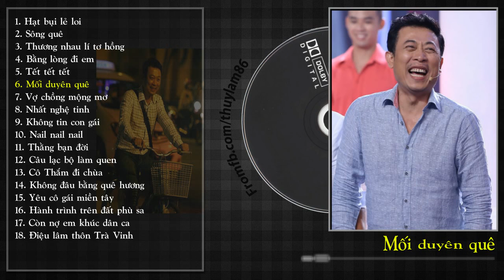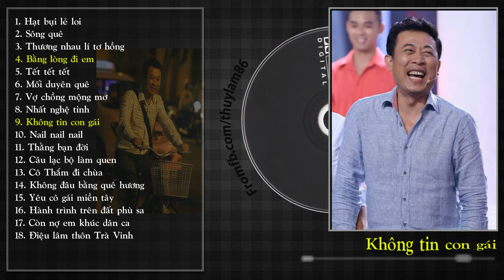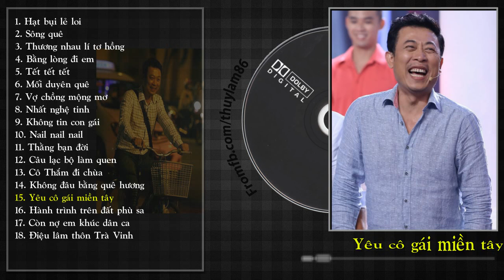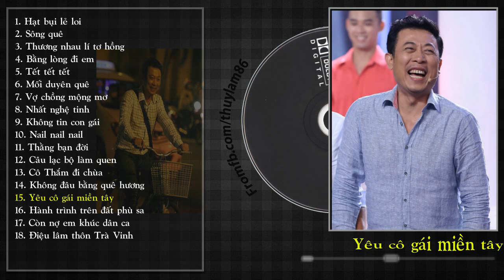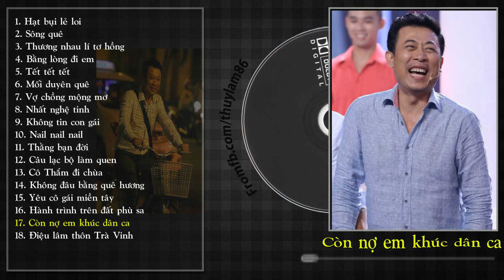TUYỂN TẬP NHỮNG BÀI HÁT HAY CỦA DANH HÀI VÂN SƠN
Video tổng hợp những bài hát hay mà nghệ sĩ Vân Sơn đã từng thể hiện. Video được làm với mục đích hâm mộ chú Vân Sơn... không vì bất kì mục đích thương mại nào
 'This playlist was made for the purpose of admiration to a famous Vietnamese comedian, Mr.Van Son ... not for any commercial purpose.'